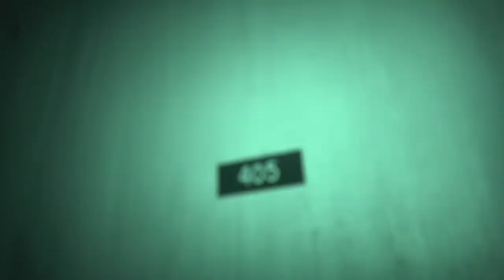The Horrors of Indiana State Sanatorium (OVERNIGHT) || Paranormal Quest® S07E2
This massive compound was used to house those afflicted with the worst disease in American history, Tuberculosis. Thousands flocked here for treatment and many of them never left. The dark history continues when it was turned into a nursing home as well as a mental health facility for those involuntarily committed. It's said the spirits of thousands of former patients still roam these halls, waiting for unsuspecting visitors.

Paranormal Quest Season 7 Episode 2 Indiana State Sanatorium Haunted Hospital Asylum